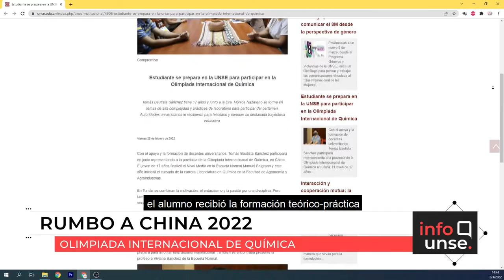INFO UNSE 04/03/2022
Hoy compartimos información sobre:

🔹 La creación de la Agencia de Noticias y Contenidos Universitarios para el Territorio.

🔹 Los preparativos del estudiante de la UNSE para la Olimpiada Internacional de Química.

🔹 El Programa Creando Lazos de la Facultad de Humanidades.